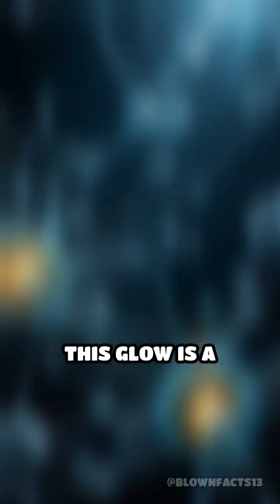Humans Glow: The Truth About Invisible Light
Did you know humans actually emit light? Discover the science behind our hidden glow!